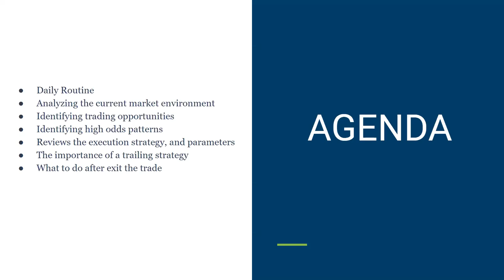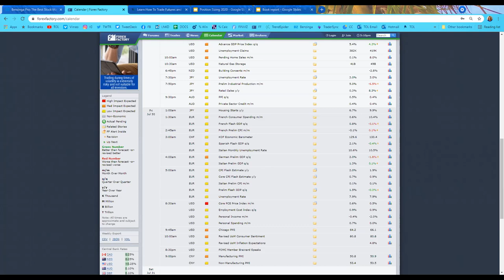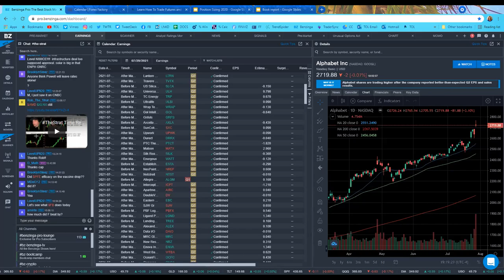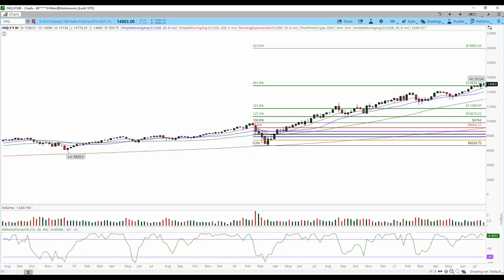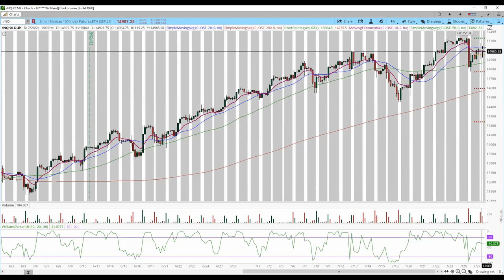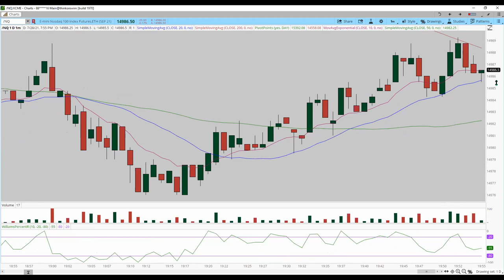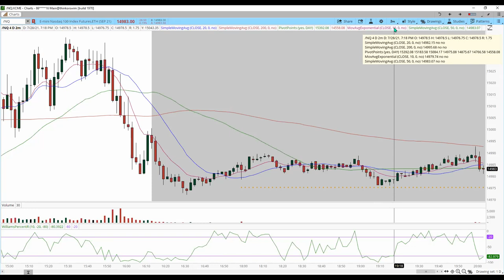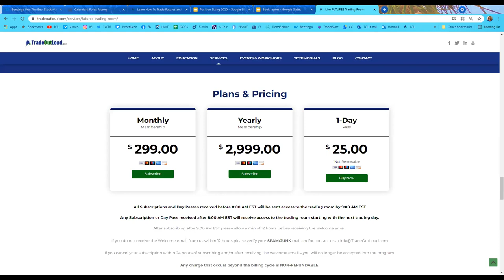Live Futures Analysis Session - MUST WATCH